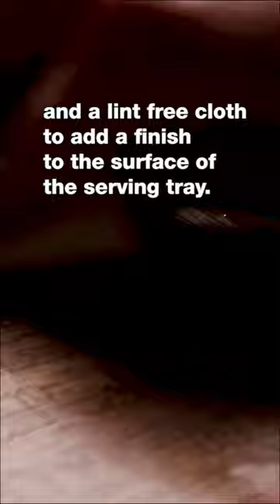Simple Serving Tray Made with a Laser Cutter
Resources:
Glowforge Discount (Use this link for up to $500 off)
Digital Files